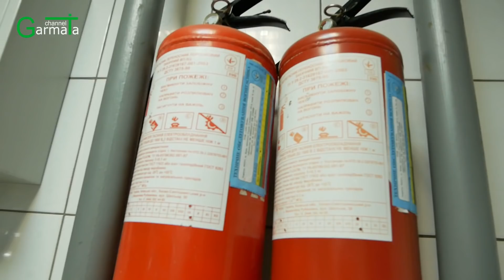В «Епіцентрі» знайшли серйозні проблеми